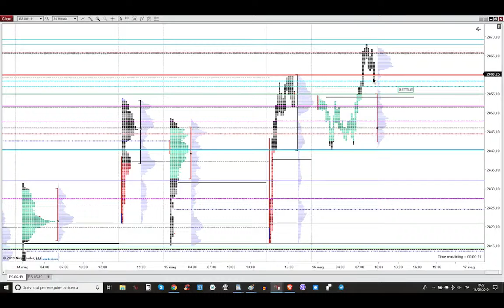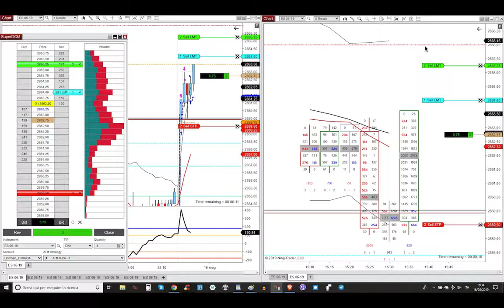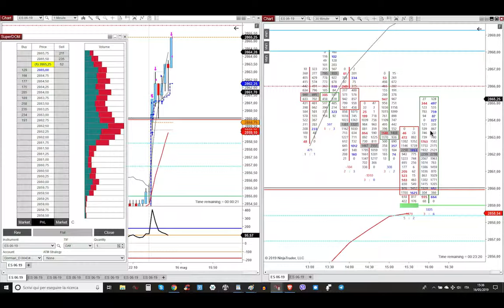16 May 2019 - Short In Overnight Session After An Auctioning Failure - Market Profile Trading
16 May 2019 - Short In Overnight Session After An Auctioning Failure - Market Profile Trading - Trading Futures Stocks & Options Detoxified And With Godly Powers